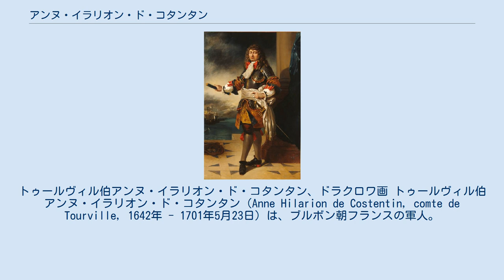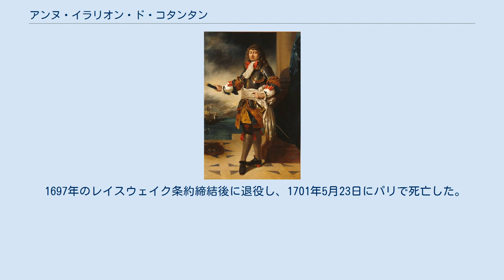アンヌ・イラリオン・ド・コタンタン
トゥールヴィル伯アンヌ・イラリオン・ド・コタンタン、ドラクロワ画 トゥールヴィル伯アンヌ・イラリオン・ド・コタンタン（Anne Hilarion de Costentin, comte de Tourville, 1642年 - 1701年5月23日）は、ブルボン朝フランスの軍人。
ルイ14世時代の提督であり、1693年にフランス元帥に授与された。
 17歳でマルタ騎士団のフリゲートに乗り組み海戦に初参加、25歳でフランス海軍に入り、1673年のオランダ侵略戦争で戦列艦サン＝パレイユの乗員として戦った。
アーゴスタでは「シレーネ」の指揮を執り、後に「セプトール」の艦長となった。
 1676年の戦役ではアブラハム・デュケーヌ提督の下で戦い、1690年から始まった大同盟戦争ではフランス海軍の総司令官となった。
ソレイユ＝ロワイヤルに1692年まで将旗を掲げ、ビーチー・ヘッドの海戦ではトリントン伯アーサー・ハーバートが率いるイングランド・オランダ連合艦隊の15隻を沈める大勝利を挙げた。
しかし、1692年のバルフルール岬とラ・オーグの海戦では44隻でトリントンの後任のエドワード・ラッセルが指揮する敵の82隻と戦い、勇敢に戦ったが火船攻撃で大損害を受けてフランス艦隊は大敗・壊滅状態になり、ジャコバイトのイングランド上陸計画は頓挫してしまった。
 1693年6月27日のラゴスの海戦ではポルトガルのラゴス湾付近でジョージ・ルーク提督が率いる59隻のイングランド船団を打ち破った。
 1697年のレイスウェイク条約締結後に退役し、1701年5月23日にパリで死亡した。